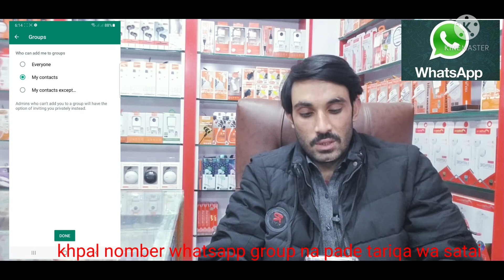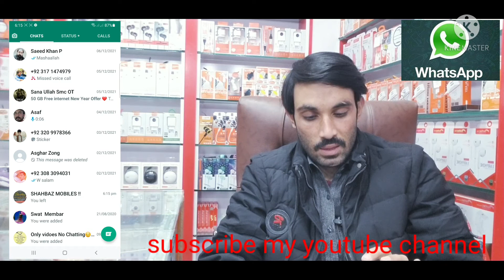ka taso wayey che staso da nomber WhatsApp pa group ke sok nasty add kawale no video ograi.